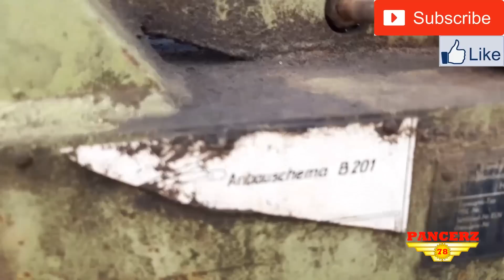Ursus 1204 w akcji. ORKA 2020 odcinek 01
Ursus 1204 w akcji. ORKA 2020 odcinek 01. Pamiętajcie o subskrypcji i dzwoneczku, aby nie przegapić nowości na kanale. Miłej zabawy. Kolejne odcinki niebawem.